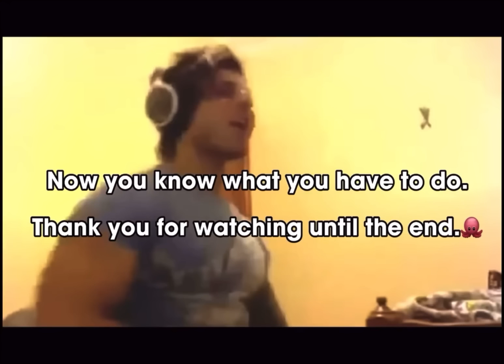Un équipement efficace pour faire du loot sans beaucoup dépenser en toute efficacité -Lost Light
N’hésitez pas à m’ajouter sur Discord si besoin : _nit

Je réponds à quasiment tout les commentaires n’hésitez pas à poser vos questions.